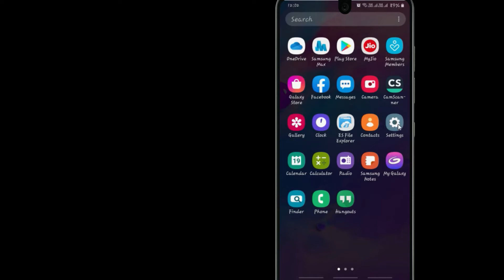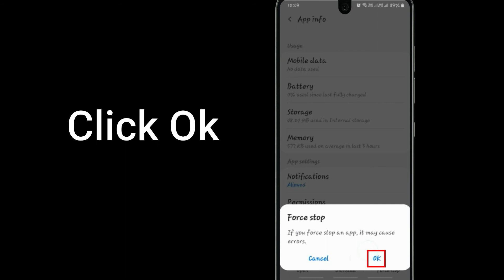How to Fix Karur Vysya Bank Not Working Problem Android&Ios - Not Open Problem Solved | AllTechapple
With the help of this video you can easily fix Karur Vysya Bank not working on your mobile phone. Please follow the same procedure which is very helpful for resolving this problem to run the app again.